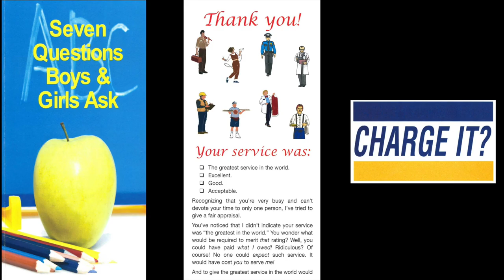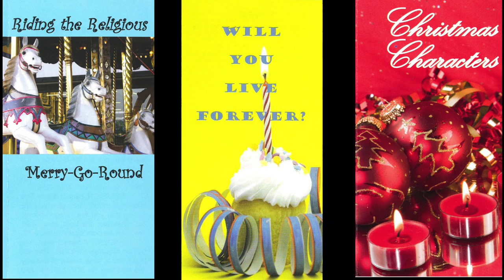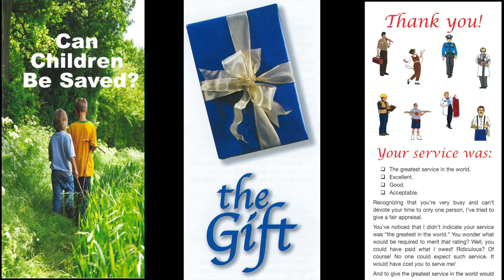Tract & Truth Tuesday (Prov. 29:25)